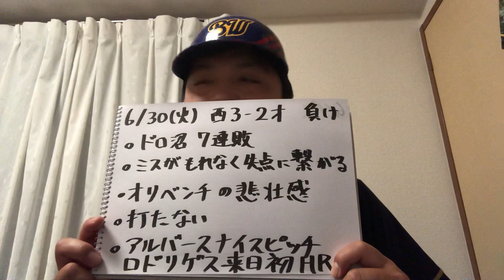【6/30 西武×オリックス 反省会】ドロ沼7連敗。淡々と負けるよね。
オリックスファンの皆様の気持ちも是非お聞かせください。

1982年05月24日生　/　兵庫県神戸市出身

1982年11月14日生　/　兵庫県神戸市出身

【note】
コンビでラジオ配信しています。